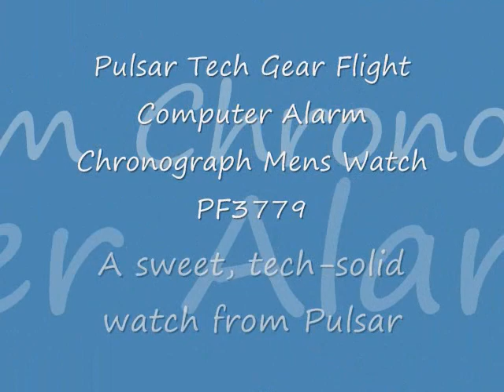Alarm Chronograph Watch Deal - Pulsar PF3779 Tech Gear Flight Computer Watch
Pulsar Tech Gear Flight Computer Alarm Chronograph Mens Watch PF3779. A sweet, tech-solid watch from Pulsar. Its so great, you wont be able to do anything without it. Daily Deal ends at midnight tonight (EST). February 26, 2010.

Mayday, mayday. Come in, flight control.

This is flight control. We read you. What is your emergency? Over.

We cant land the plane. There has been an incident that has caused a serious equipment malfunction. Over.

What equipment has failed? Over.

My wrist watch.

Oops. I mean, my wrist watch, over.

Uhcan you explain why a failed watch makes it so you cant land the plane?

My co-pilot Captain Moron flushed it down the toilet when I wouldnt agree with him that Brett Favre is a better overall quarterback than Drew Brees. Now I dont have my watch and I cant land the plane. Over.

A failing watch is not considered a landing emergency. Youre fine. Over.

I am NOT fine. Have you seen my watch? Its a Tech Gear Flight Computer Mens watch from Pulsar. Its made of high tech Japanese Quartz, strong scratch resistant Hardlex Crystal, and comes with alarm chronograph and Flight Computer 1/5-second stop watch. Im useless without it. Over.

I said over already.

Cant you just borrow someone elses watch?

Ew! Are you serious? Thatd be like wearing someone elses socks; socks that arent as cool and tech-y as the socks your co-pilot just flushed down the toilet.

Captain, seriously. Just land the plane. Weve got a lot going on here and dont have time to

Screw it. Well be in the Hudson.

Youre over Denver.

Well be in the Hudson.

Jomadeals.com does not ship outside the USA and its territories. Shoppers from outside the USA may place orders for delivery within the United States. Product ships 3-7 business days after order.

SPECIFICATIONS

Style:Dress/Sport. Flight Alarm Chronograph is a real favorite among pilots and sportsmen all over the world
Brand:Pulsar
Model:PF3779
Gender:Mens
Manufacturer Item:PU-PF3779
Movement:Quality Japanese quartz
Power:Battery
Case Material:Stainless Steel
Case Shape:Round
Case Diameter:45mm
Case Dimensions:49 millimeters with crown & protector
Case Thickness:14 mm
Case Back:Screw-Down Closed
Bezel:Black Stainless Steel Coin Edged with engraved markers
Bezel Function:Bidirectional Slide Rule (E6B Pilot's Slide Rule) - Fuel consumption calculations, Flight climb calculations
Dial Color:Black carbon fiber
Dial Markers:Stick Index Luminescent with Arabic numbers
Dial Type:Analog
Sub Dials:Alarm, 60 second and 60 minute subdials
Hands:Silver Tone Hands Luminescent with Red Central Second
Luminescent:Hands and markers
Calendar:Date displays at 3 o'clock position
Crystal:HARDLEX Scratch Resistant Mineral
Crown:Crown Protector adds extra security against accidental bumps or time resets
Band Color:Two tone Silver and Black
Band Length:Fits Wrist Size up to 9 inches
Band Width:22 mm
Band Material:Stainless Steel
Clasp Type:Fold-Over Clasp with Push Button and Safety Flap
Functions:Chronograph, calendar, alarm
Water Resistance:100 meters / 330 feet / 10 ATM (suitable for swimming and shallow snorkeling; unsuitable for diving)
Alarm Type:Easy-to-use 12 hour analog alarm
Misc Information:Alarm chronograph with flight computer. Crown protector.
Battery Life:Approximately 3 Years
Stopwatch:1/5th second stopwatch records elapsed time up to 60 minutes. Split time measurement.
Warranty:3 Year JomDeals

ABOUT BRAND

Pulsar was born in an age of optimism. In the 1970's, everything seemed achievable through the rapidly growing technological expertise at the world's fingertips. Space flight had been converted from dream to reality, computer science was developing at break neck speed and electronics seemed to deliver new advances every day. Pulsar symbolized the age. It was new and it was bold, it was surprising and it was different. Pulsar, the world's first electronic digital watch, created a sensation when it was unveiled in New York in 1972 and it changed the world's perception of time.

When the brand was taken into the Seiko Corporation in 1980, it brought further surprises to the world; the first calculator watch in 1980 and the first all-quartz watch line in 1981 were among its industry-leading achievements. And throughout the '80's and 90's Pulsar continued to bring to market new products that were born to be different. The Avant-garde collection in 1980's set a new style in women's watches and Spoon in 1990's were unique designs which further cemented Pulsar's image as an ingenious and surprising watchmaker.

Today, Pulsar remains loyal to its heritage. It was born to be different and it will remain so. Each Pulsar watch has the hint of the futurism and modernity that have always been its hallmark. Pulsar is a brand for the individual who appreciates real value and seeks quality with individuality and flair.